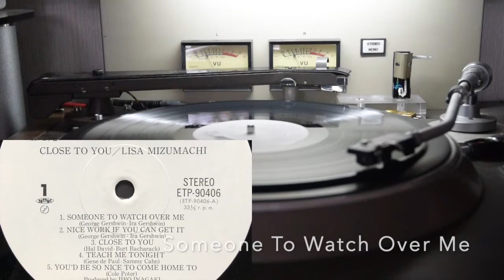Close To You / 水町理沙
Express ETP-90406 A
12inch LP

00:00    Someone To Watch Over Me
04:39    Nice Work If You Can Get It
07:44    Close To You
12:40    Teach Me Tonight
16:59    You'd Be So Nice To Come Home To